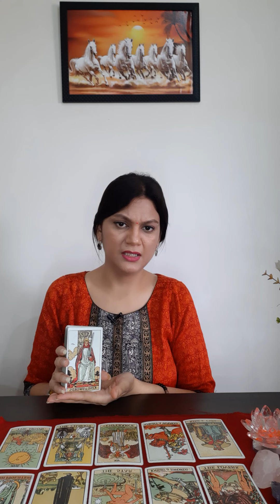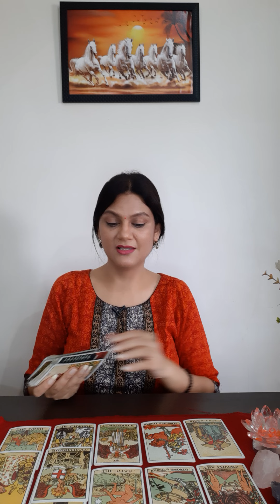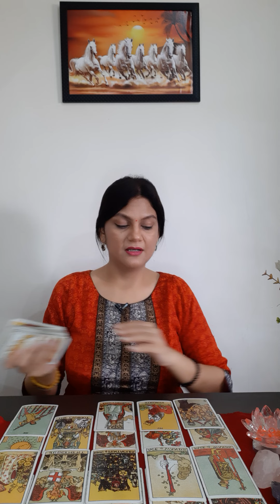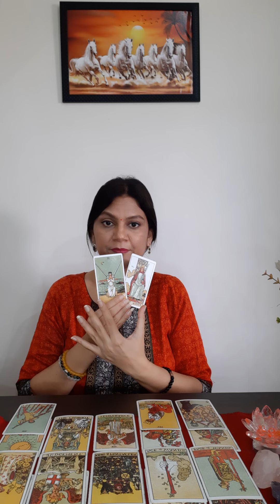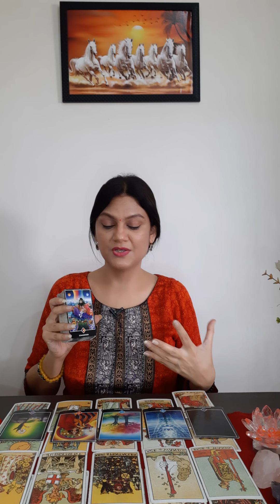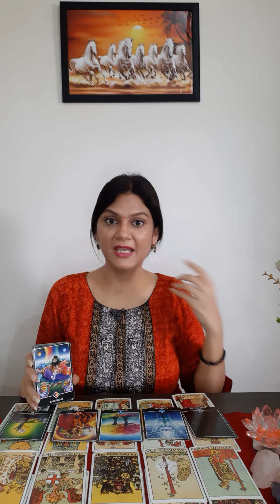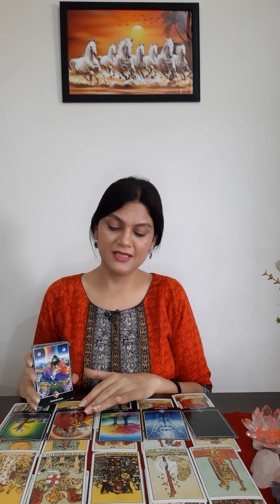Gemini♊( Jun1 - Jun7)मिथुन राशि Love & career💑💰💫🌞 Past ya future.. faisla apko karna hai🎭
or

or